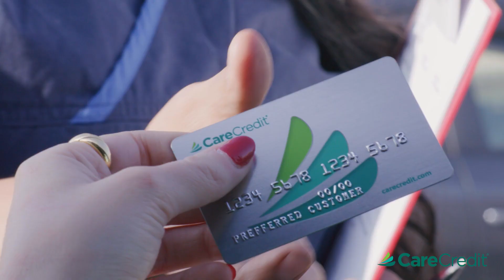Be Empowered to Make Optimal Healthcare Decisions For Your Pets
If your puppy is sick with Parvo it can be overwhelming to think about the cost to provide necessary care. This is why Dr. Werber, a veteran veterinarian, recommends the CareCredit credit card.  With CareCredit, pet parents don’t have to feel burdened by the cost of emergency treatments for their pets.